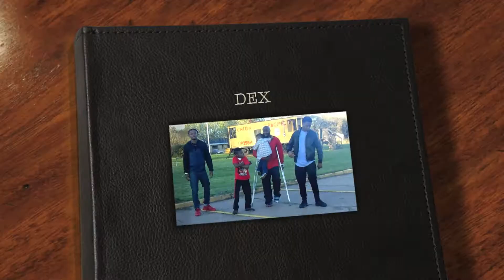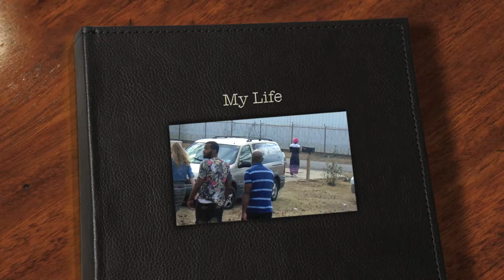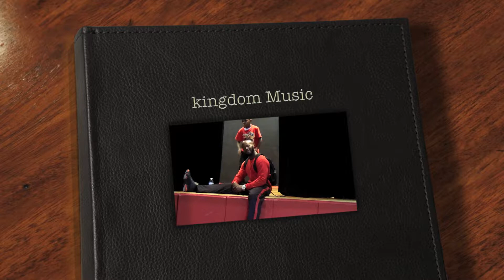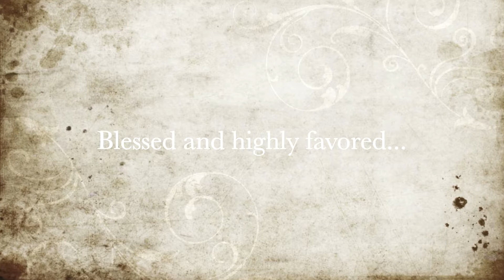Dexter Wilhite Living my life video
Dexter Wilhite Jr. Living My Life/video